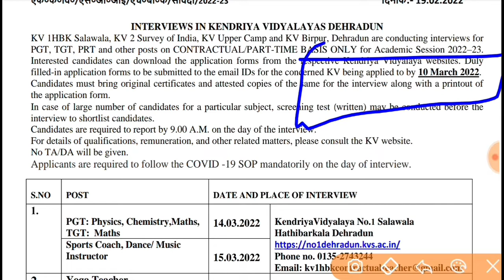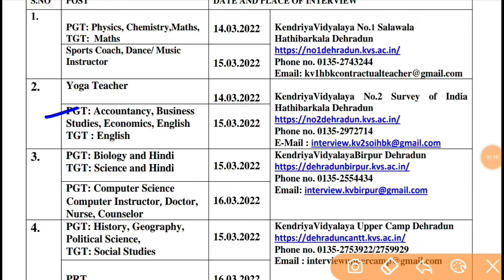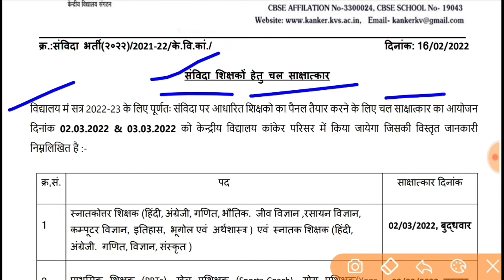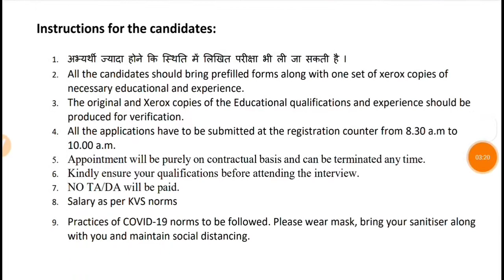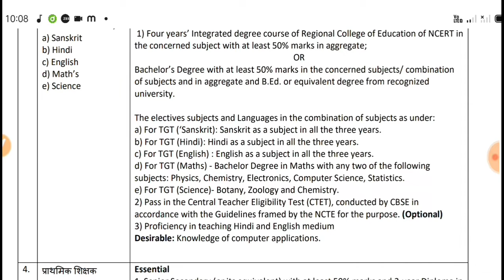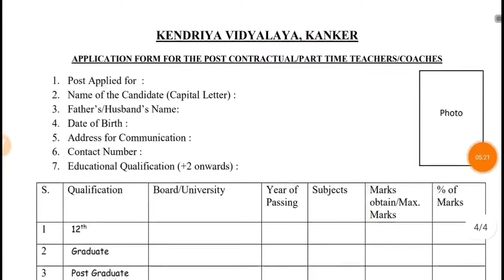KVS BIG NOTIFICATION OUT 2022|PGT TGT PRT TEACHER VACANCY |kvs New PGT TGT Govt Vacancy update 2022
Description

kvs recruitment
kvs
ctet
 केंद्रीय विद्यालय
KVS NOTIFICATION
Teacher jobs
primary teacher
uptet, B.Ed